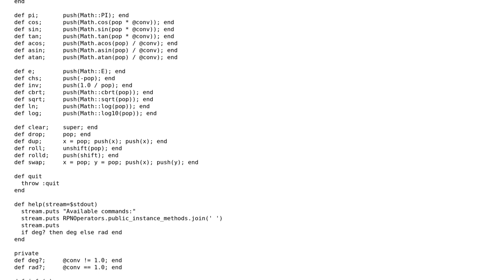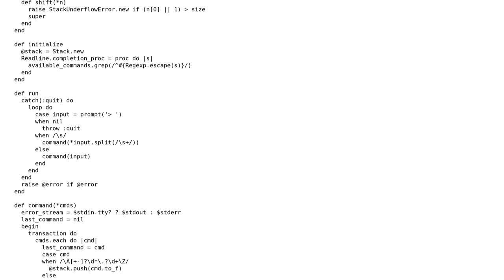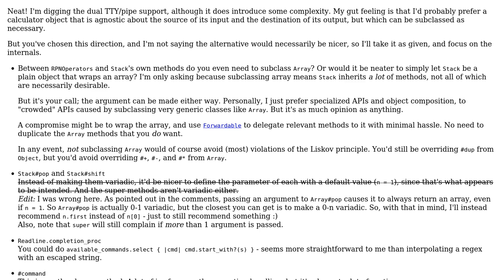Code Review: RPN calculator with interactive and non-interactive modes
With thanks & praise to God, and with thanks to the many people who have made this project possible! You are responsible for your own actions.